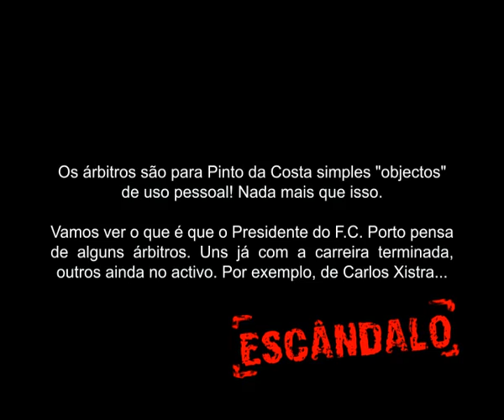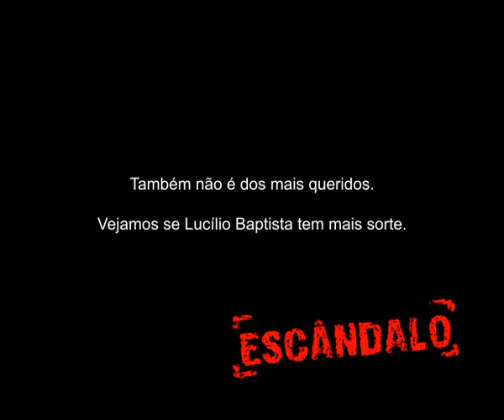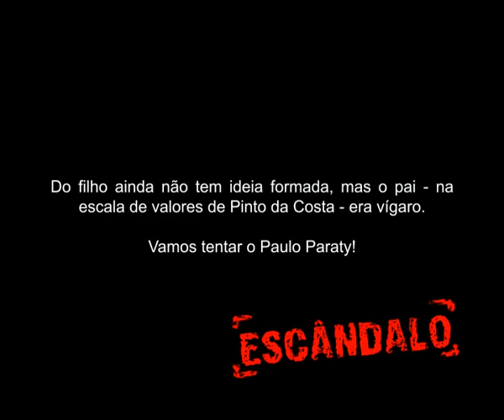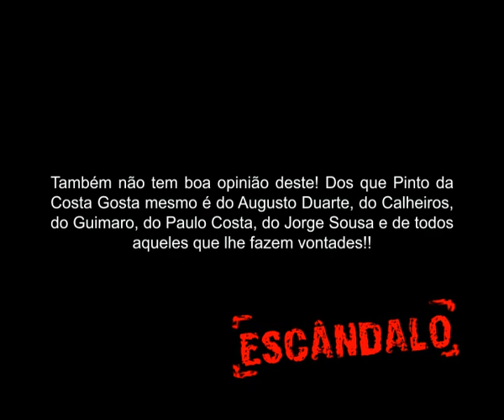Pinto da Costa Novas Escutas 2